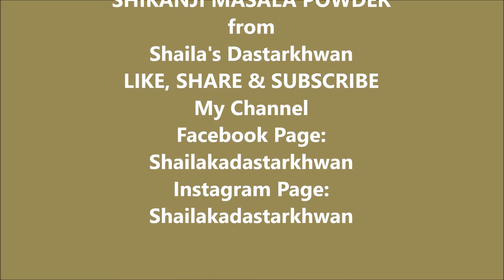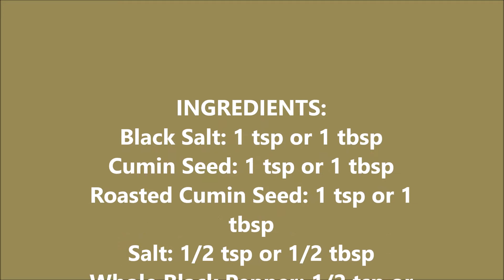Homemade Instant Shikanji Masala Powder-IFTAR &SUMMER SPECIAL DRINKघर पर आसानी से बनाए शिकंजी मसाला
Instant shikanji masala powder is a ready to mix masala. You just have to squeeze in this masala, lemon and water. Serve Chilled. Best during Iftar time and even in summers when one is too busy to mix all ingredients. This is Instant shikanji.
 Shikanji, is traditional limeade or lemonade from North India. It is also known as nimbu pani/lemonade. Alternative names include shikanji, shikanjbi and shikanjbeen. While the base ingredients include lemon or lime juice, ginger juice, ice and water, shikanjvi often contains other ingredients such as salt, saffron and cumin. People also experiment using mint leaves, rose water etc.